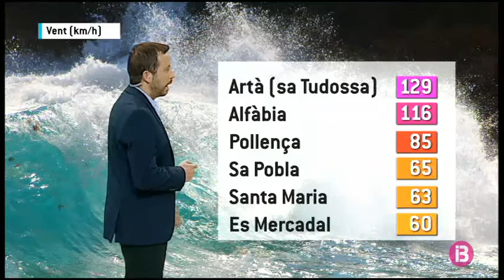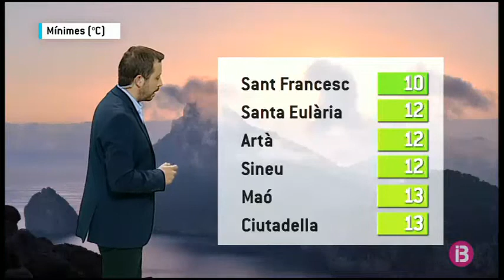El Temps Migdia 17-01-2018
El Temps Migdia

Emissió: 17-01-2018